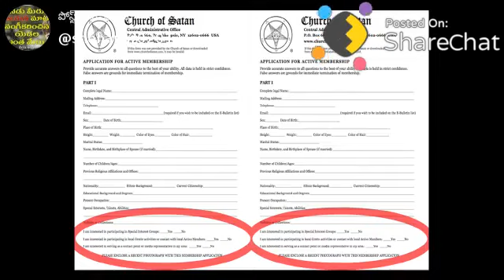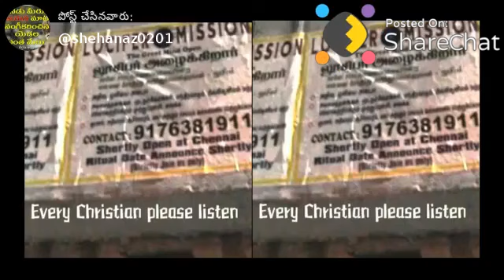Attti bayamkaramaina sangam satanu sangam